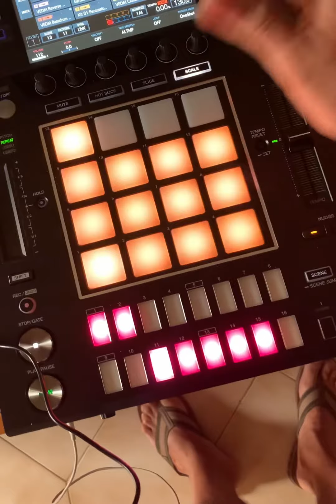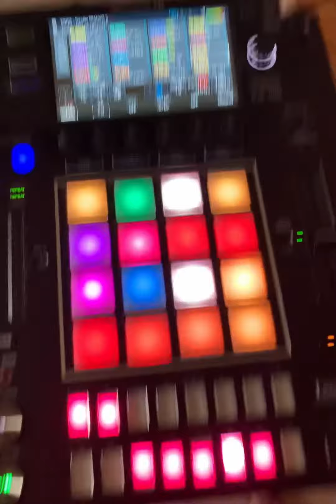RMX 90 - DJS 1000 - DJ FRANKO P